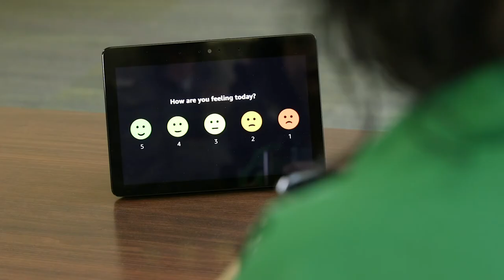Alexa Show Demo